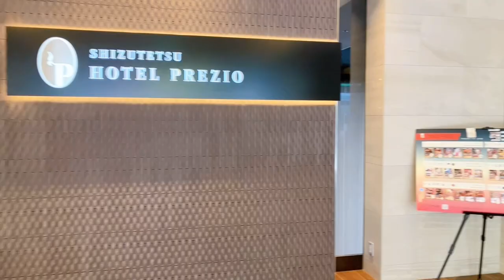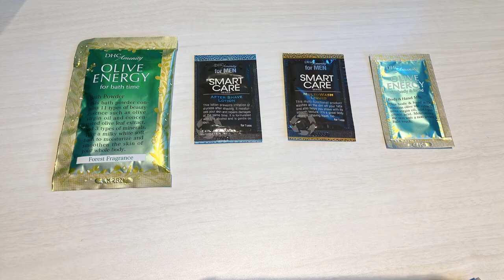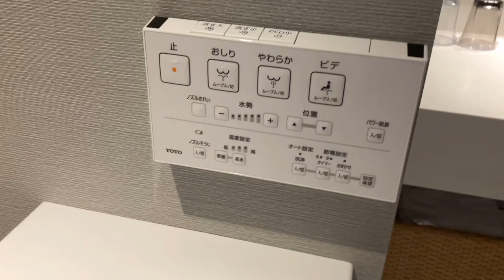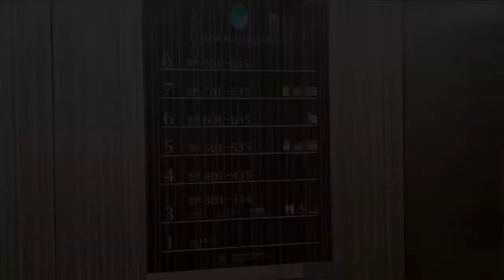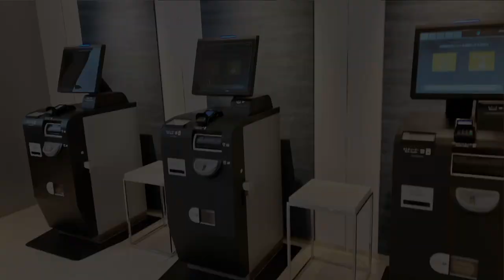【ビジホの完成形】ビジネスホテルに欲しいものが全てある！静鉄ホテルプレジオ東京田町 ツインルーム宿泊記 SHIZUTETSU HOTEL PREZIO TOKYO TAMACHI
「静鉄ホテルプレジオ東京田町」さんのツインルーム22.9平米へ宿泊してきました

JR田町駅から徒歩5分のところにあります
豊富なアメニティ、朝食ビュッフェ、部屋の使いやすさ、、、ビジネスホテルに求めるものが全てある！そんな印象のいいホテルでした✨

バス・トイレ別（洗い場付き）で綺麗なお部屋、朝食ビュッフェ付きで驚きの価格！
コスパ良すぎてサイコー！

0:00 チェックイン
0:39 アメニティ
1:16 入室
3:57 バス・トイレ
6:00 電気設備（コンセント、Wi-Fi）
6:25 館内施設（コインランドリー、自販機、電子レンジ）
7:05 朝食ビュッフェ
9:20 チェックアウト